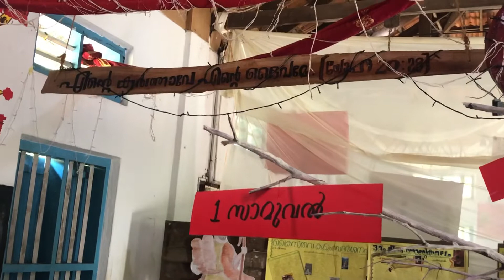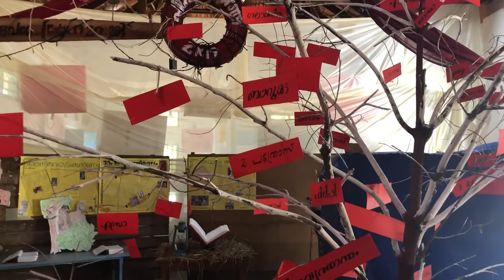MANNA 2019, April 08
Fr Binoy Alappatt Cmf, at St. John’s Church, Thekkekkara